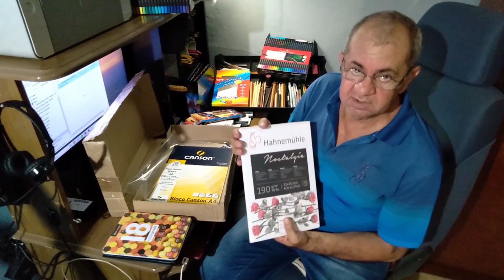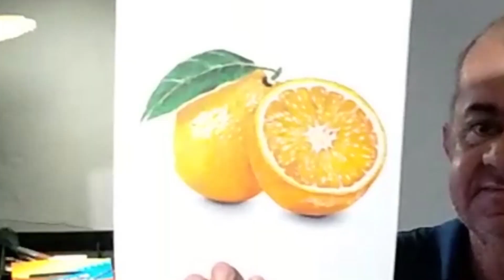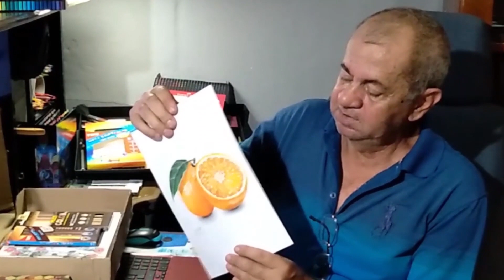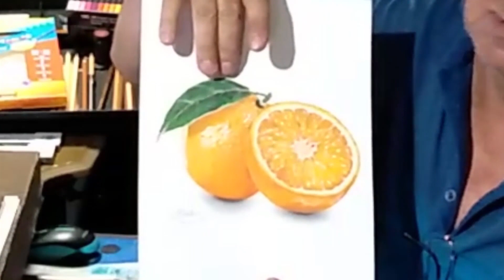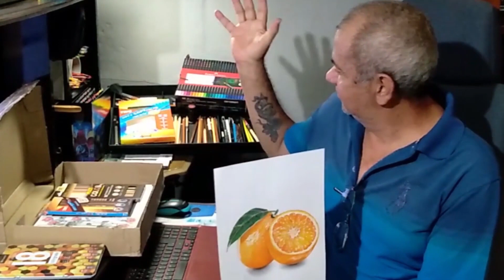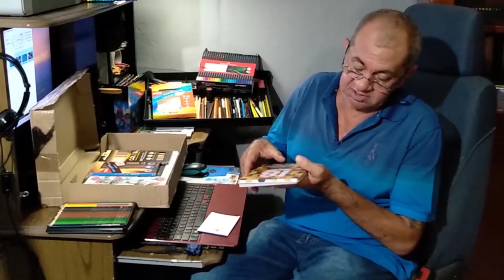Mostrando os Presentes que Ganhei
Uma caixa recheada de coisas boas, materiais ali que eu nem sabia que existia... gostei demais...